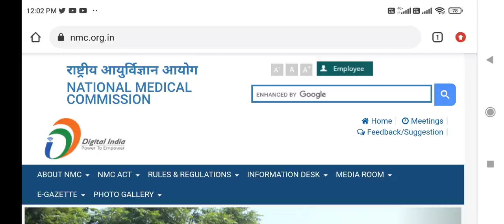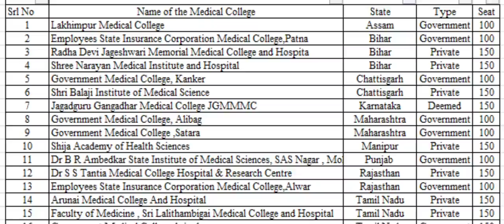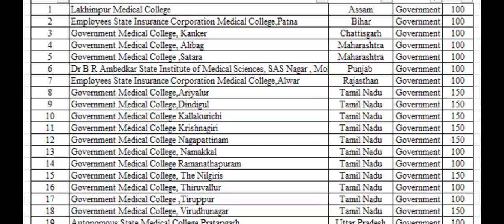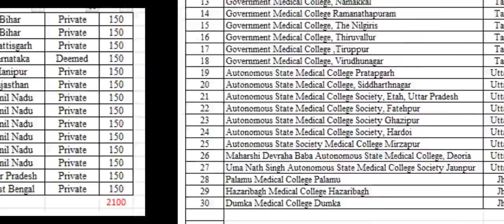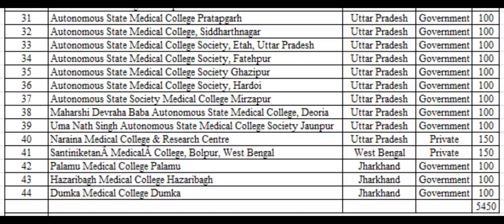MBBS admission 2021 good news !! Permission granted for 2 Colleges !! 5450 MBBS seats increased